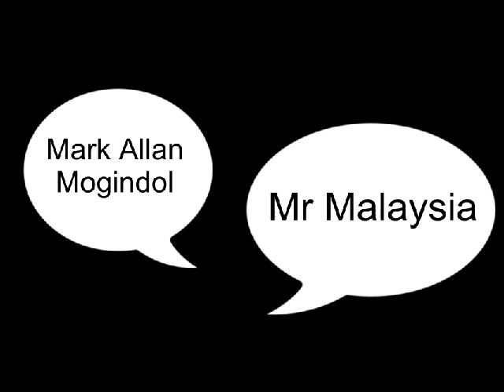MARK ALLAN MOGINDOL - MR MALAYSIA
Mark Allan Mogindol sure qualifies to be MR Malaysia

The private body show was at DAP's Christmas Party 23 Dec 2011.

for christmas party 2012, sorry no more shows...

No copyright violations for videos taken by myself and all background foreign songs removed using a video editor.